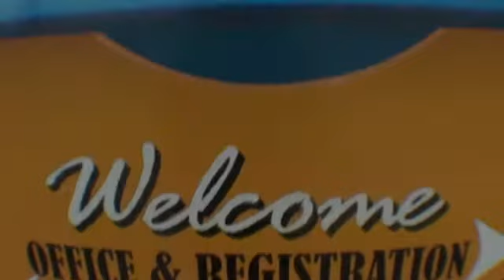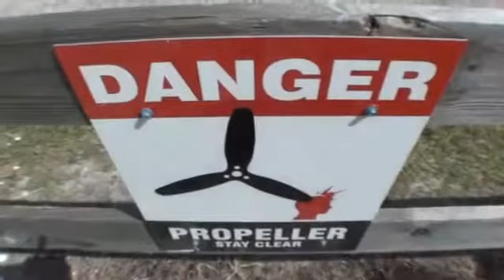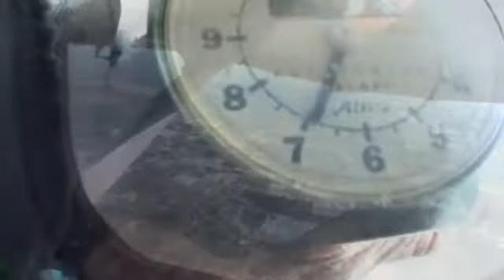Dominique 4-10-16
Tandem